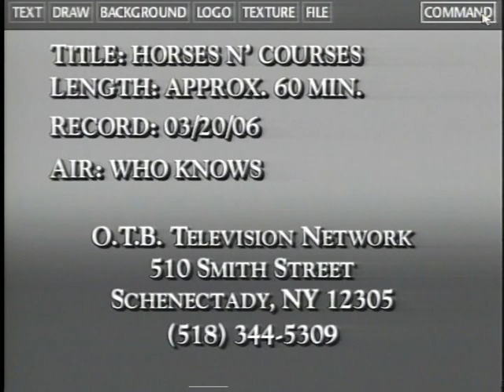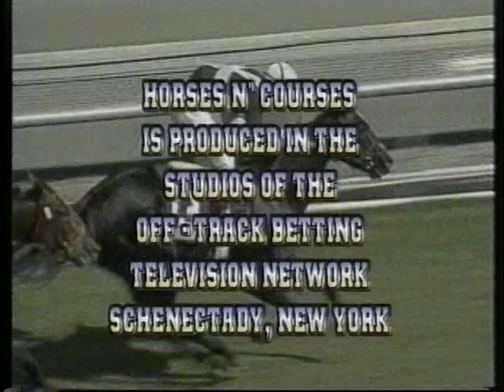Horse's N Course's March 20, 2006